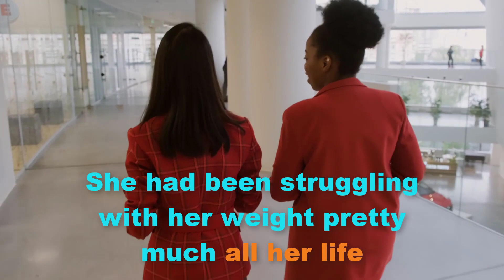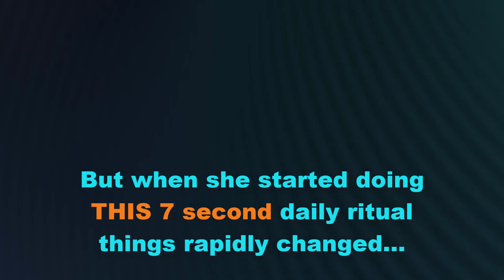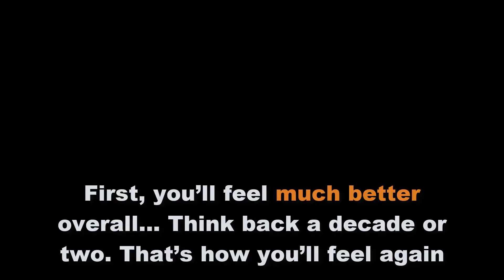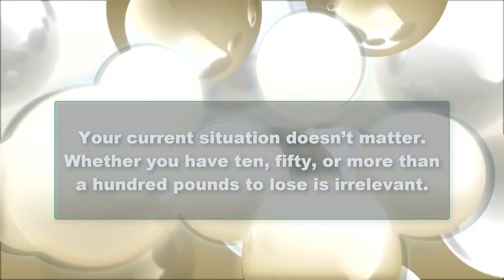ProVen Review - Quick Weight Loss Pills - Best Weight Loss Pills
Start losing weight!

This simple 7-second ritual had actually worked on everyone!

ProVen is, quite possibly, one of the world’s very best natural weight loss supplements.

20 of the most powerful and highest quality natural ingredients

dosed them all at optimal levels and combined them to create this pioneering formula.

Unlike the vast majority of competitor supplements

the exact quantity of each ingredient in ProVen is clearly listed.

Each bottle contains 60 capsules which are enough for a 1 month supply

Is ProVen Safe?

ProVen is an all-natural formula that contains only ingredients that are completely safe.

It is manufactured right here in the USA in an FDA registered facility that adheres to the GMP (good manufacturing practices) guidelines.

All the ingredients are of the highest possible standard and are rigorously tested to ensure the highest purity and potency.

ProVen is backed by science, but it’ll work for me?

The short answer is YES!
Regardless of whether you’re twenty, forty, or eighty and no matter your weight or background.

This is the only supplement that tackles the root cause of obesity by detoxifying your body of foreign pollution that has been disrupting our hormone balance since the 1960s.

- First, you’ll feel much better overall… Think back a decade or two. That’s how you’ll feel again.

- Second, you'll look better. Your skin and face will look brighter and healthier and younger as your body starts to detoxify.

- Finally, ProVen will help you get rid of that excess body fat and keep it off, our studies show that average weight loss over 3 months was 35 pounds.

This formula is the secret to a slim and sexy figure for everybody.

Your current situation doesn’t matter. Whether you have ten, fifty, or more than a hundred pounds to lose is irrelevant.

Start losing weight!

Pastillas para perder peso rapido
pastillas para adelgazar rápido
pílulas de perda rápida de peso
raske vekttapspiller
schnelle Gewichtsverlust Pillen
pastile de slăbit rapid
pil penurun berat badan cepat
pillole dimagranti veloci
pillole dimagranti veloci
rychlé pilulky na hubnutí
快速減肥藥
快速減肥藥
snabba viktminskningspiller
빠른 체중 감소 알약
ยาลดน้ำหนักด่วน
hurtige piller til vægttab
tabletky na rýchle chudnutie
tablete za hitro hujšanje
hızlı kilo verme hapları
таблетки для швидкого схуднення
pilules de perte de poids rapide
snelle gewichtsverliespillen
таблетки для быстрого похудения
cách giảm cân giảm cân nhanh
nasıl hızlı kilo verilir
உடல் எடையை குறைப்பது எப்படி
як схуднути швидко схуднути - -
బరువు తగ్గడం ఎలా వేగంగా
کس طرح وزن کم کرنے کے لئے تیزی سے کھو
วิธีลดน้ำหนักลดเร็ว
чӣ гуна бояд вазни худро зуд гум кард
kako shujšati hitro izgubiti
hur man går ner i vikt går ner snabbt
ako schudnúť rýchlo schudnúť
како смршати брзо изгубити
cum să slăbești pierde repede
como perder peso perder rápido
hvordan gå ned i vekt gå ned raskt
jak schudnąć szybko schudnąć
ശരീരഭാരം എങ്ങനെ കുറയ്ക്കാം വേഗത്തിൽ
kā zaudēt svaru ātri zaudēt
πώς να χάσετε βάρος χάνετε γρήγορα
jak zhubnout rychle zhubnout
如何减肥快速减肥
কিভাবে ওজন কমানোর দ্রুত হারাবেন
cara menurunkan berat badan dengan cepat
체중 감량 방법 빨리 감량
bagaimana menurunkan berat badan dengan cepat
kung paano mawalan ng timbang mawalan ng mabilis
kako smršati brzo izgubiti
איך לרדת במשקל לרדת מהר